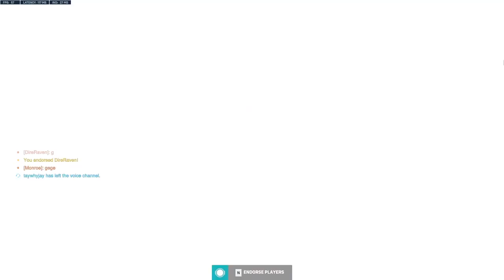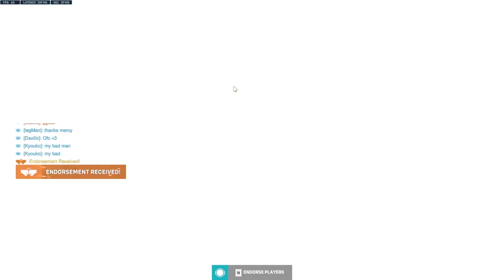HEROES NEVER DIE | Overwatch 2 - part 3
We back in Overwatch 2 gamers, this time with a bit of ranked. Enjoy :)